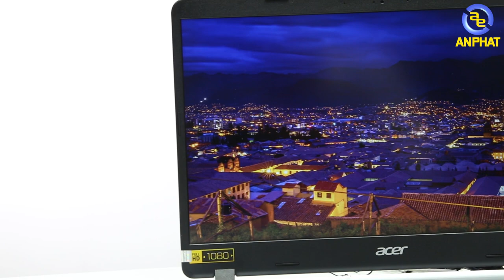Đánh giá mẫu laptop cận "Gaming" giá sinh viên - Acer Aspire A515-53G-564C | An Phat PC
Nếu như các bạn sinh viên đang tìm người bạn đồng hành đáng tin cậy trong suốt quá trình học tập thì mình tin chắc chiếc Laptop Acer Aspire A515-53G-564C sẽ là sự lựa chọn không tồi để trải qua quãng đường dài sắp tới. Với mức giá dưới 14 triệu thì nó trang bị cấu hình khá cao với con CPU i5 8265U 4 nhân 8 luồng. Với con CPU này đáp ứng rất tốt từ làm việc văn phòng đến chơi Game nhẹ nhàng. Vậy hãy cùng điểm qua cấu hình của em nó nào:

Acer Aspire A515-53G-564C NX.H82SV.001
Vỏ nhôm bạc- CPU: Intel Core i5-8265U (1.60 upto 3.90GHz, 4 nhân 8 luồng, 6MB)
RAM: 4GB DDR4 - HDD: 1TB 5400rpm
VGA: nVidia Geforce MX130 2GB DDR5
Màn hình: 15.6" FHD (1920*1080) - OS: Linux
Pin: 3 cell /4319 mAh - Cân nặng: 2.2Kg

Ngoài ra khi mua em nó còn có rất nhiều phần quà khuyến mãi:
* Gói quà tặng trị giá 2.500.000đ bao gồm :
- Ổ cứng SSD Kingston 120GB A400 M.2 2280 SATA3 trị giá 850.000đ (OCKT0031)
- Túi kéo Acer (Chill Bag ) Trị Giá 750.000VNĐ(PKKH0301) - Áp dụng từ 01/07/2019 đến ngày 15/10/2019
- Ba lô Acer chính hãng (TUNB0003)
- Đế tản nhiệt CoolCold K16 (DEKH0005) trị giá 179.000vnđ
- Chuột quang không dây Mofii G018 (MUKH0028)
- Bộ vệ sinh laptop (BOVS0001)
- Bàn di chuột (BDRZ0003)

Tặng thẻ bảo hành tại nhà 1 năm đối với khách hàng là sinh viên và doanh nghiệp từ 6/8 - 31/9/2019 (THED0016)

Tặng thêm gói quà trị giá 400K với khách hàng là sinh viên, học sinh từ 24/8 - 10/9/2019: 01 Túi xách WD (PKKH0404) + 01 Túi đeo chéo Plextor (PKKH0210) + 01 Áo Phông thời trang

Và cuối cùng là link của em nó anh em xem tại

SIÊU THỊ MÁY TÍNH AN PHÁT